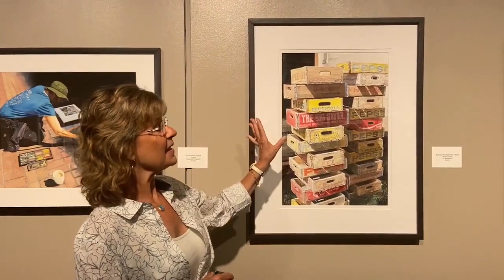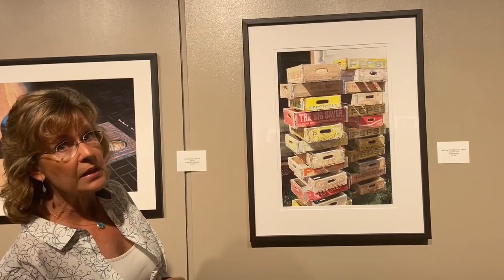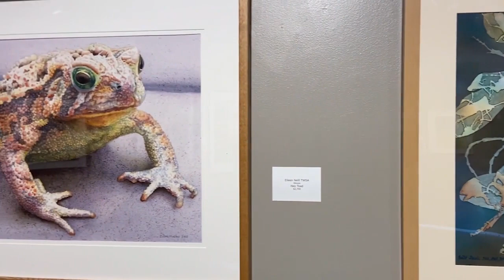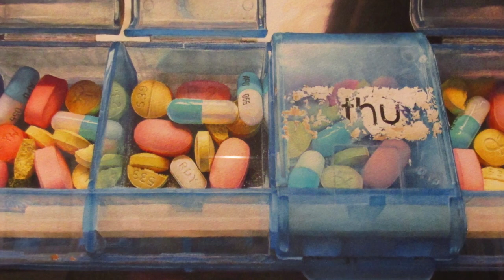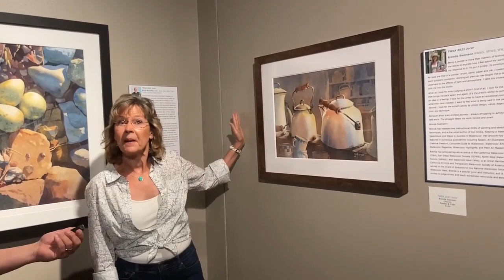Transparent Watercolor Society of America 2021 Exhibition Gallery Walk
TWSA Jurors Mark Mehaffey and Brenda Swenson walk us through the 2021 Transparent Watercolor Society of America exhibition at the Kenosha Public Museum, highlighting the award winners and other works.